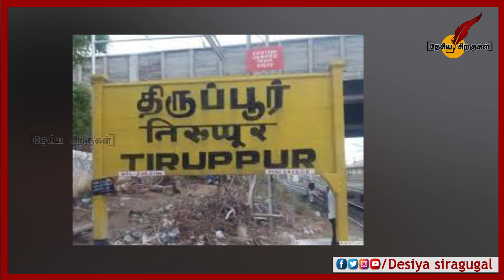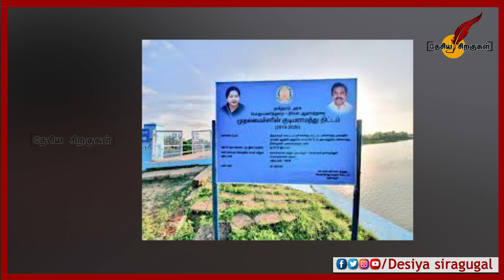கொங்கு மண்டலத்தை மீண்டும் கைப்பற்றுமா அதிமுக ? | ADMK | Tamil Nadu Elections 2021 | Kongu Region